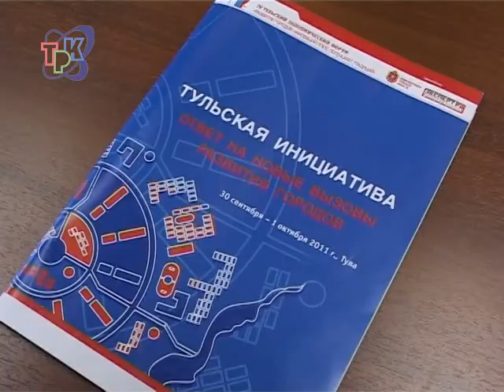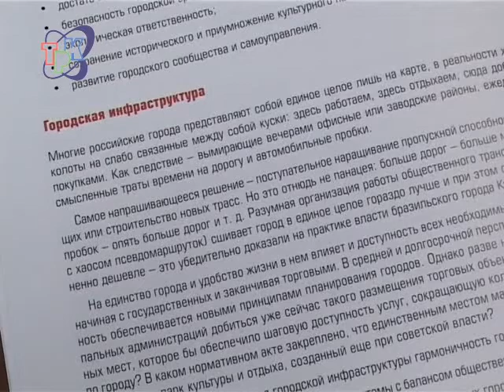С целью объединить города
В Туле прошел четвертый экономический форум "Развитие городов: инновации плюс потенциал традиций". В его работе участвовал Глава Администрации Заречного Вячеслав Гладков.